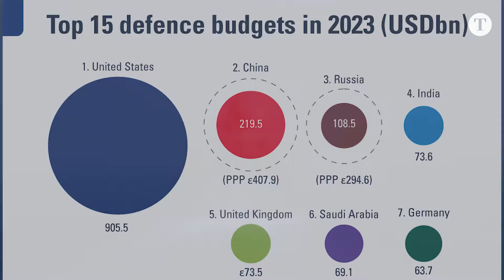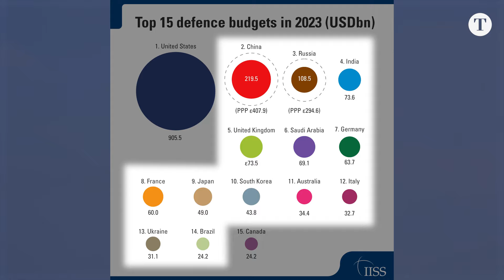Gastos militares passam de US$ 2 trilhões no mundo | Podcast Vasto Mundo | Ep 169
Nunca se gastou tanto com armamentos e defesa desde a Segunda Guerra Mundial. Um estudo do Instituto Internacional de Estudos Estratégicos mostra que foram US$ 2,2 trilhões somente no ano passado. Com conflitos na Ucrânia, no Oriente Médio, na África e com o aumento das tensões na Coreia e no mar da China, as perspectivas são de mais despesas e de maiores riscos no futuro. Apesar dos valores trilionários na indústria da defesa, maiores investimentos militares não significam necessariamente maior crescimento da economia mundial. Saiba mais em Vasto Mundo com o jornalista e mestre em relações internacionais Frederico Duboc.

00:00 DEIXA SEU LIKE!
02:00 SE INSCREVA NO CANAL